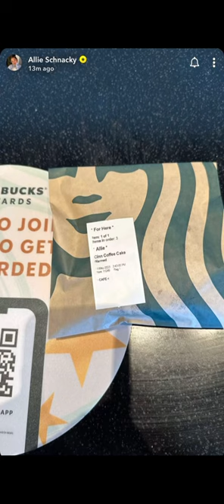When you forget you’re posting to social media and almost kiss her head